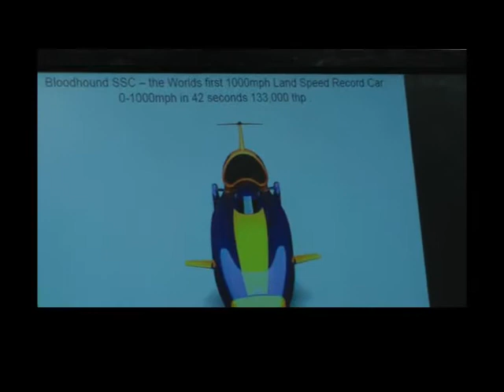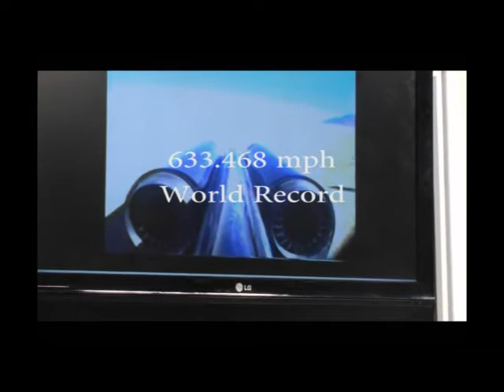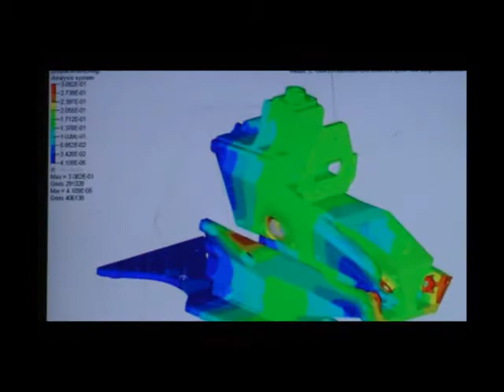Bloodhound SSC Will Test at Newquay in Oct 2017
Gaiity on a hot sunny June evening, outside The Royal at Avonmouth.  This is where the Bloodhound Supersonic Car workshop is situated.  The workshop held a meeting the following morning.  Footage regarding the supersonic car development is shown.  The Bloodhound SSC will be PUBLICALLY test-run at 200+ mph on the runway at Cornwall.Airport Newquay in October 2017.